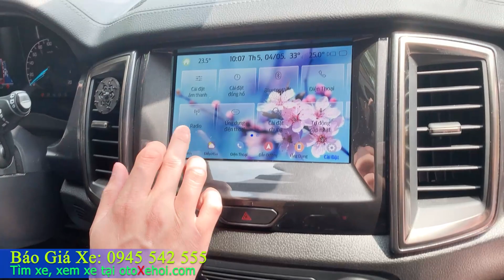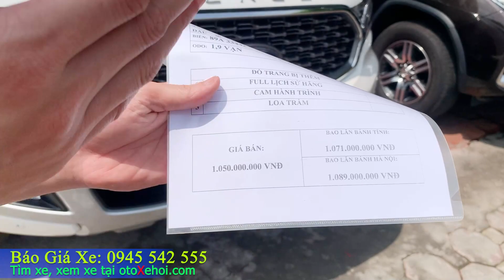Ford Everest Titanium 4x2 2022 xe ô tô cũ máy dầu lướt nhập